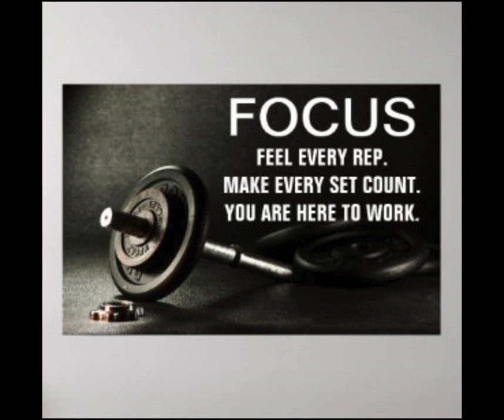Focus - You Are Here To Work